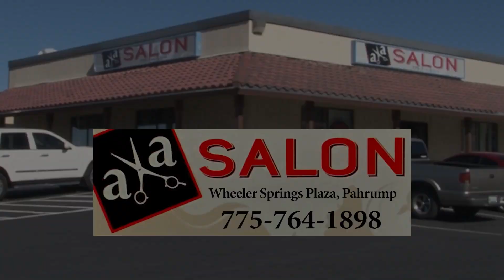04/18/2023 Health - Benefits of Walking for your Long Term Health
If you're not a fan of intense workouts, there are other ways to stay in shape and keep healthy, like going for a walk.  In fact, a study shows simply walking at a quicker pace for just 30 minutes a day could help reduce the risk for things like heart disease.  Cardiologist Doctor Tamanna Singh with Cleveland Clinic explains why.

Doctor Singh says you also should not feel bad if you miss a day of walking or don't do as much as you wanted.  What matters is being intentional about it and trying to develop a habit.